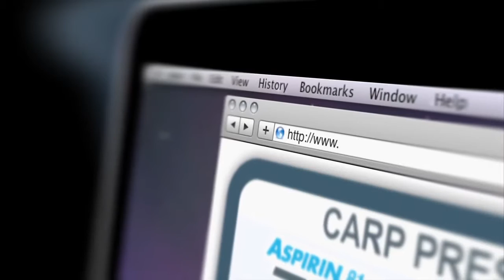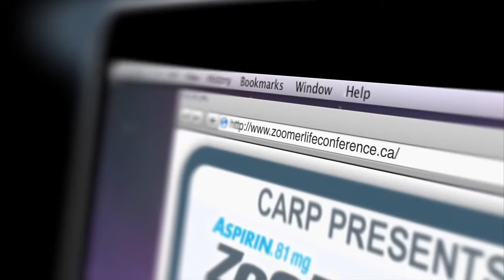ZoomerLife Conference 2011 | Arline Bronzaft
Arline Bronzaft at the 2011 ZoomerLife Conference